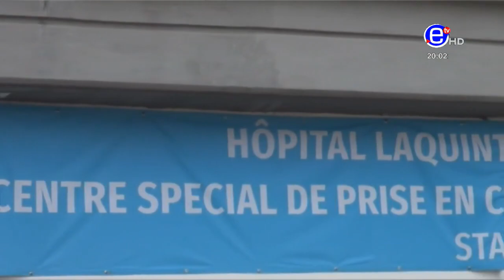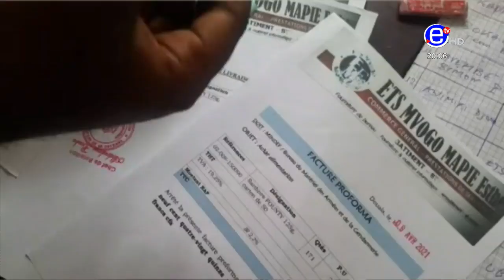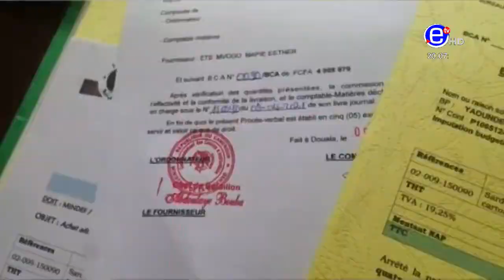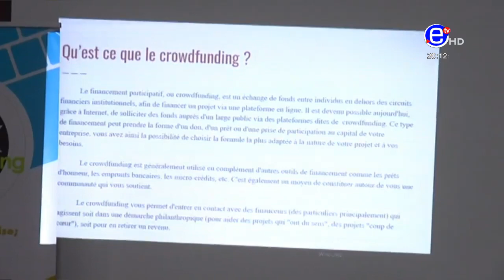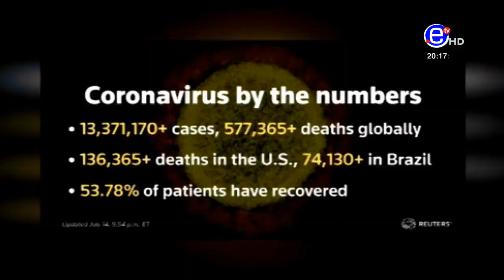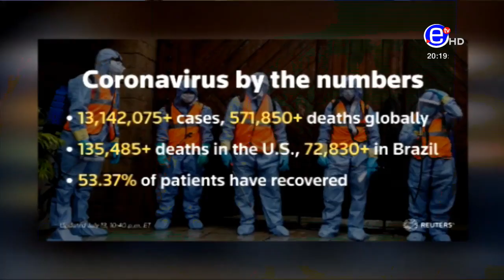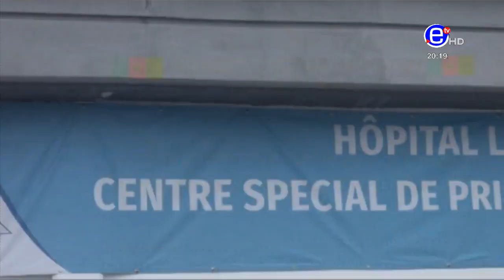20H DU BILINGUE DU SAMEDI 24 AVRIL 2021 - ÉQUINOXE TV